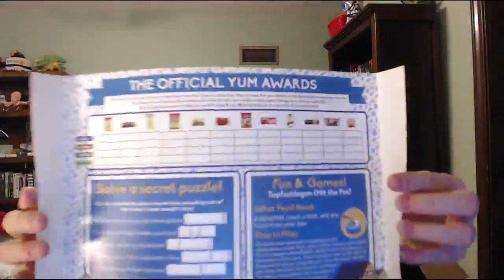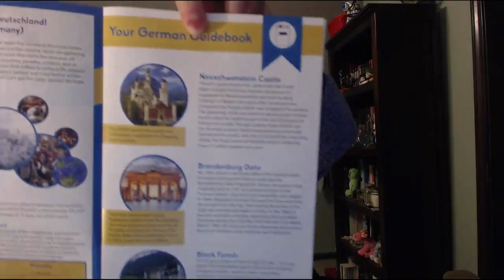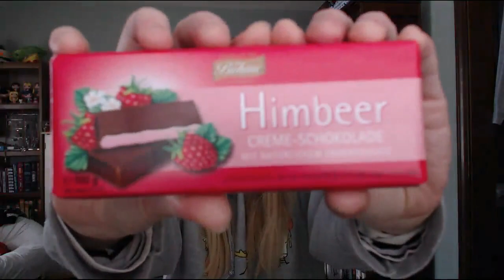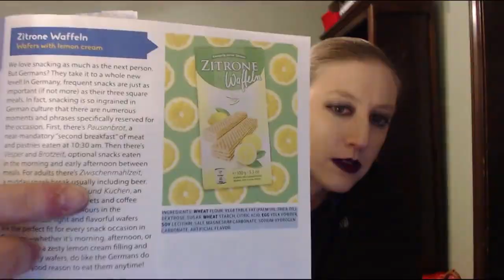American Girl vs German Snacks - ROUND 2! (Universal Yums January 2019 )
Look. I'm lazy. And forgetful. And lazy. And really forgetful. And I work. SO. Here we are. Almost a full month later. BUT THAT'S BESIDE THE POINT.

Lorenz Curly Peanut Puffs – 5 stars
Shokomonk Poppy Seed Bar – 4 stars
Zitrone Waffeln – 4 stars
XOX Zwiebels – 5 stars
Hazelnut Sun Rice – 3 stars (would be 4, but man, that weird aftertaste...)
Konditor Marzipan Stollen – 4 stars
Schinken & Käse Knuffels – 4 stars
Himbeer Creme Schokolade – 5 stars (it really started to grow on me near the end)
Gewürz Mandeln – 5 stars
Hedgehog Slice Bar – 5 stars
Mr. Blubber Lucky "Gluck" Coins – 2 stars *burp*
Böhme Sour Fruit Toffees – 5 stars

What did I eat besides the Curly Peanut Puffs the last time I had a box from Germany?

Symphony No. 5 by Ludwig van Beethoven